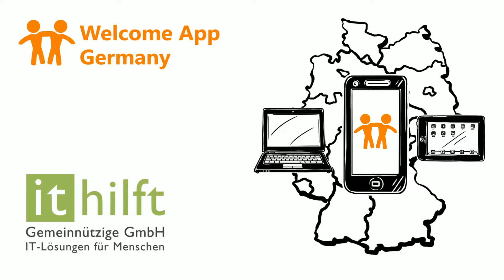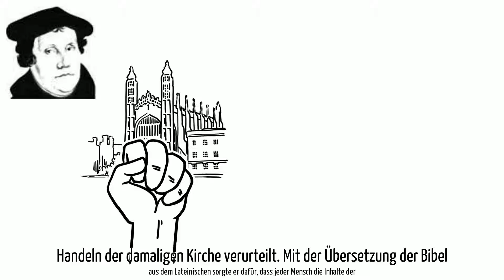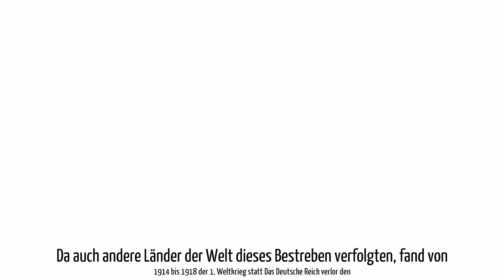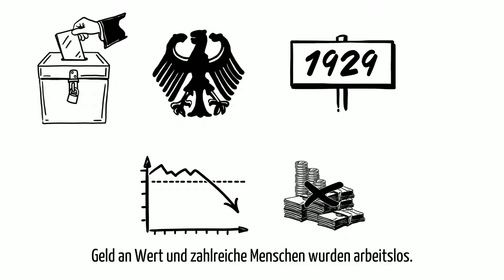Die Geschichte von Deutschland